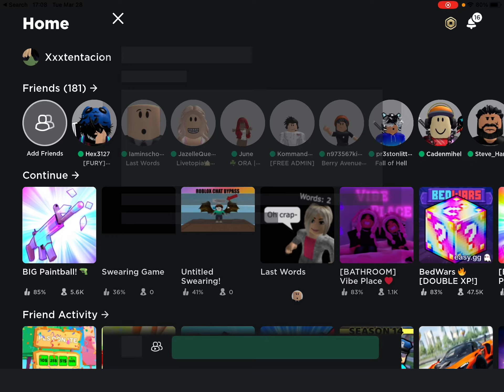Wanna 1v1 for 4K robux @SorryMaybeNextTime ?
Ok yes it true I’m challenging @SorryMaybeNextTime  in a paintball 1v1 in my private server and if he does not respond in 3 or 2 weeks than he’s scared *im joking* so @SorryMaybeNextTime is it a yes or no comment yes if you accept the challenge comment no if you don’t @SorryMaybeNextTime bye.